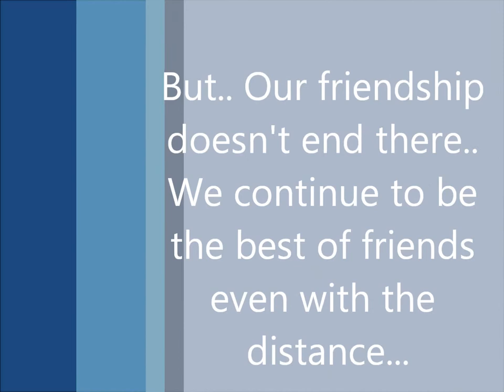To Mariana Victoria,BC Summer 2012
Victoria summer 2012